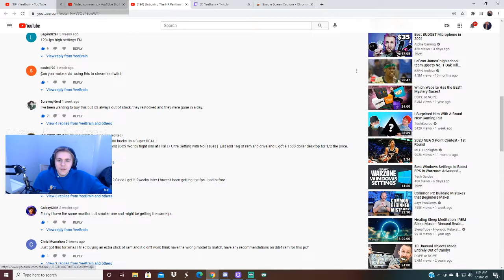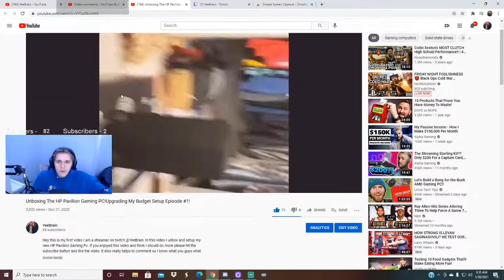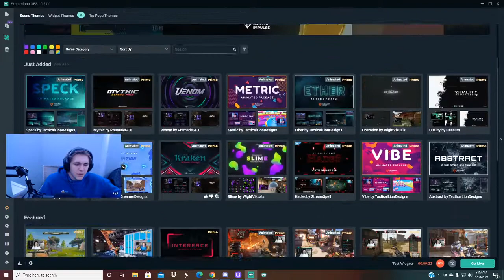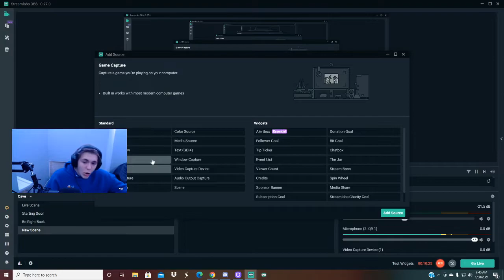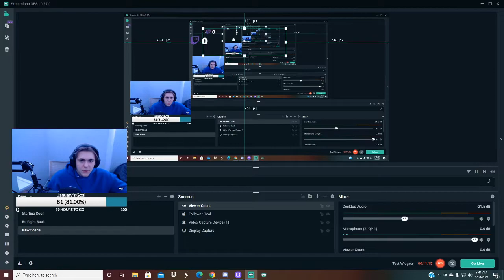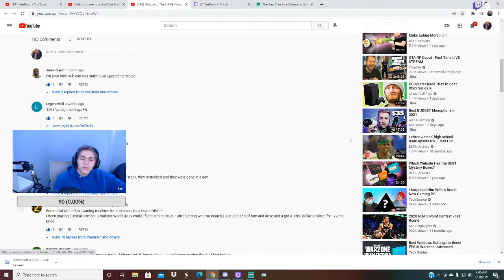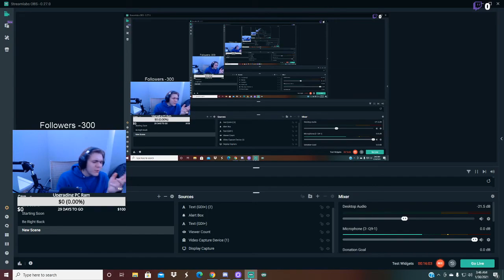How To Stream On Twitch Using The HP Pavilion Gaming PC Tutorial!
Hey what's up guys! In this video I took a comment from one of you guys and made the video. He asked how to stream on twitch using the HP Pavilion Gaming PC. I try to stream on Twitch everyday @YeeBrain. If you could stop by and follow it would be muchly appreciated. If you guys have video ideas or any comments or questions for me please ask and I will try to reply as fast as possible. Lastly I try to post every Monday at 12:00 P.M EST so make sure to stay alert and have post notifications on.